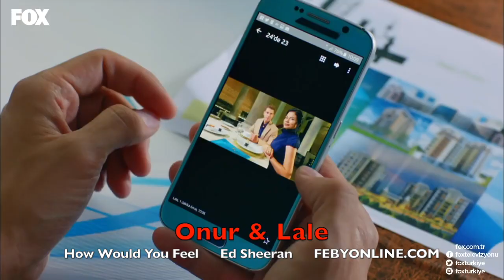Onur & Lale - How Would You Feel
This video is about Onur & Lale